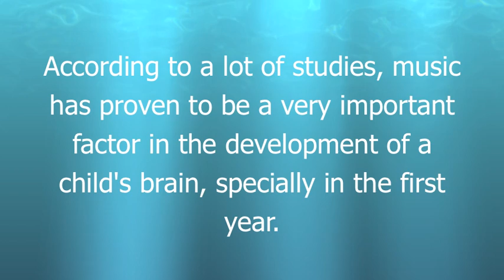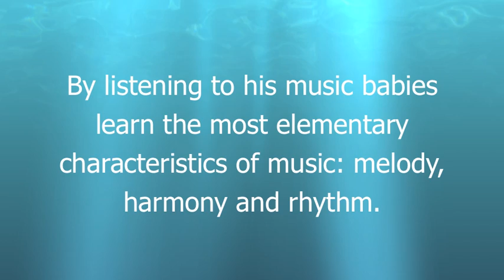Relaxing Baby Music by Raimond Lap (from Lovely Baby CD 2)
According to a lot of studies, music has proven to be a very important factor in the development of a child's brain, specially in the first year.
Award-winning composer Raimond Lap is internationally recognized for his special productions for babies and his CDs are enjoyed by millions of babies worldwide. By listening to his music babies learn the most elementary characteristics of music: melody, harmony and rhythm. This will result in an advantage in learning at later age.